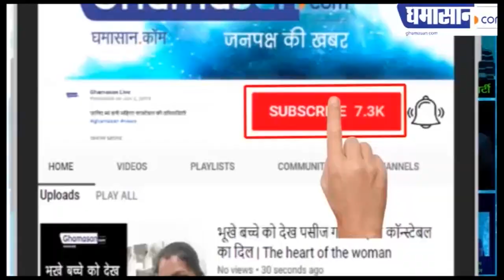Indian Idol 11 पर Nusrat साहब के सहयोगी Roshan Ali के साथ "Sunny Hindustani" ने फिर लगाई स्टेज पर आग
Sunny Hindustani ने गाना सुन झूम उठे दर्शक,
Sunny Hindustani के गाने का Indian Idol पर छाया जादू